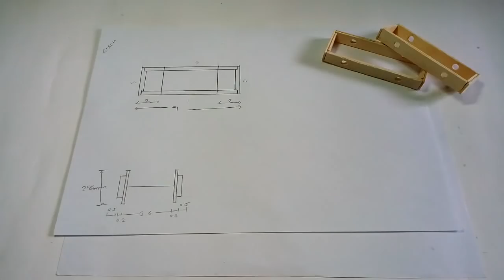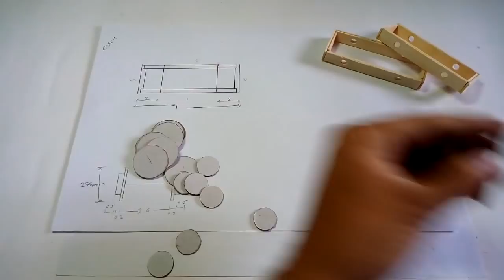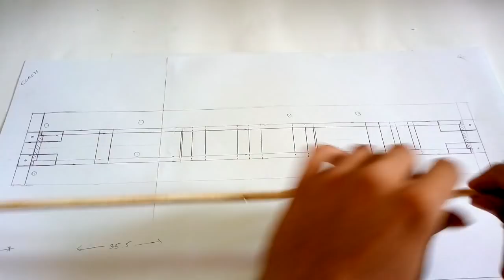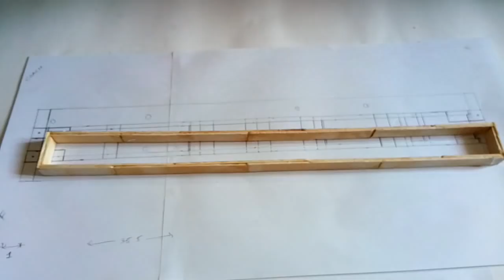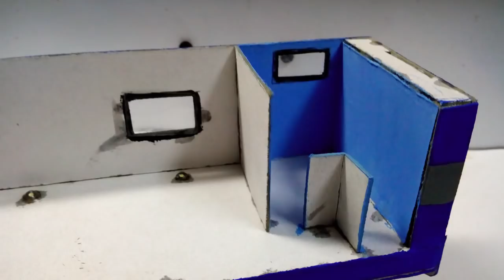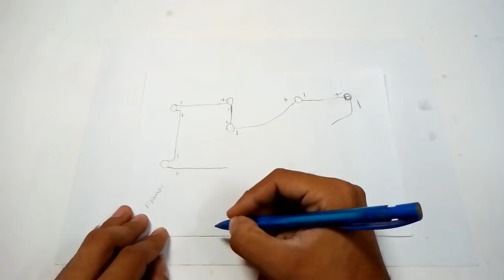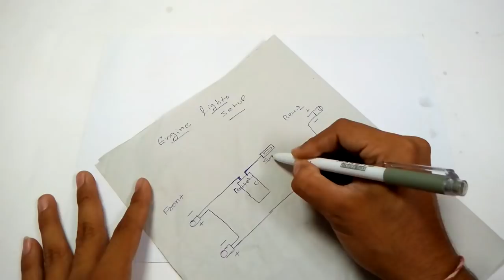How To Make RC Train Engine - Luxurious Train Coach Using Cardboard -DIY Scale Model - RC Train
Learn How To Make Amazing RC Train Engine - Luxurious Coach. This Is A Scale Model Of Indian Rail ( Train ) and Made Using Cardboard & DC Motor. It Is A Full DIY Project Which You can Make Easily and Step by Step.Checkout This Easy Tutorial and create your own TRAIN ENGINE - COACH And TRAIN SET. It Is An Amazing Royal and Luxurious Train Coach With Beautiful Interior and Lights.

1. DF 4B Diesel Locomotive Toy

2. RC Toy Train & Track Set with 4 Cars + 4 Realistic Train Sounds + Smoke + Headlight

3.Metro Bullet Train Set

4. Lego High-Speed Passenger Train (Best Quality)

Here Are Direct AMAZON Links For Materials. These Products are Among The BEST RATED and MOST ECONOMICAL Accessories For DIYs.

Also Checkout Our Other Amazing Tutorials On RC Cars, Planes, Trains and Boats,

Made By : Arjun Prajapati
Video Editing By : Ankit Philip,Dhruv Vyas